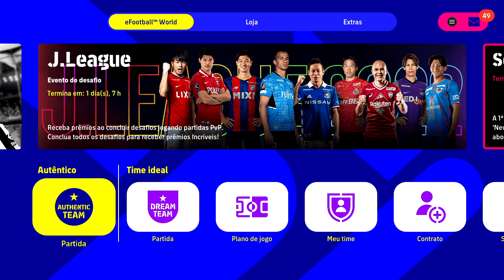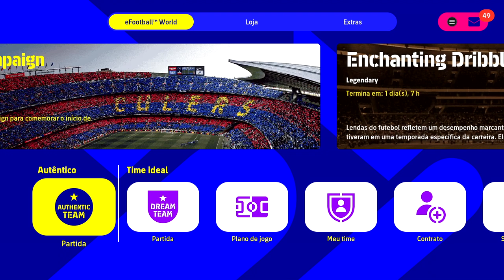5 melhores DRIBLADORES do eFootball 2022!